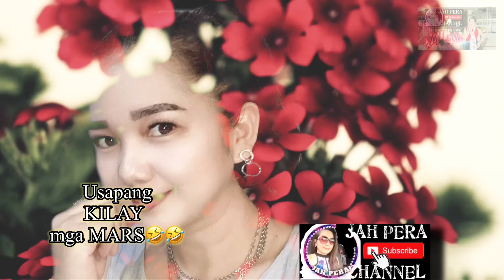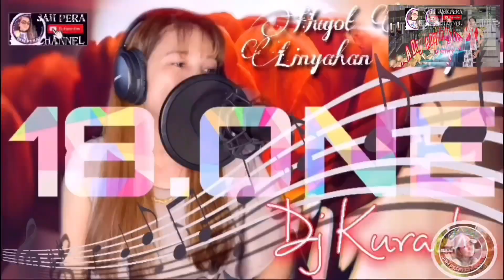Eyebrows Embroidery / Celmonze Singapore / Usapang KILAY! / Jah Pera Channel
Before and After my Eyebrows Embroidery